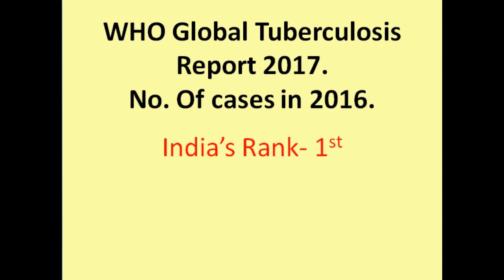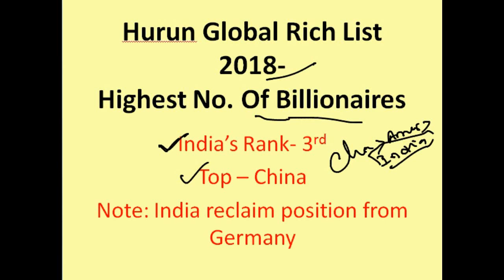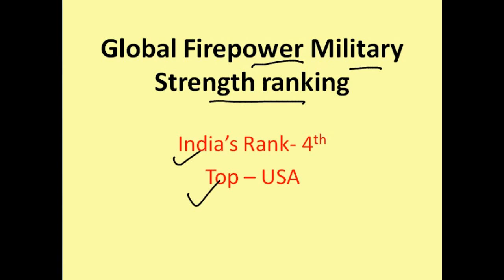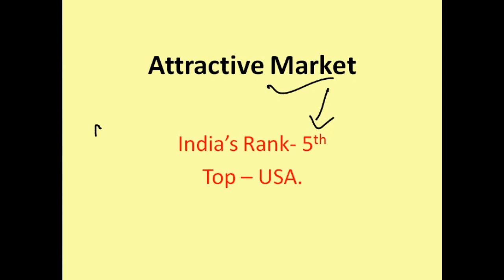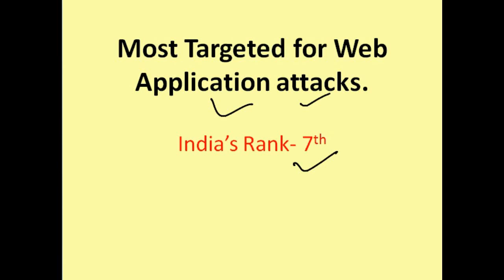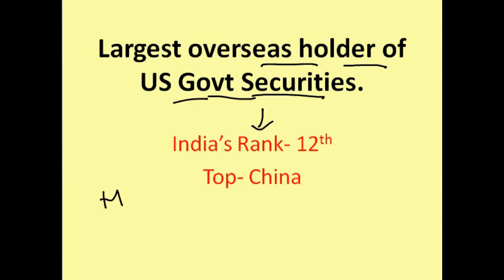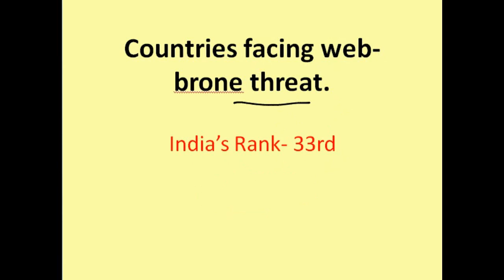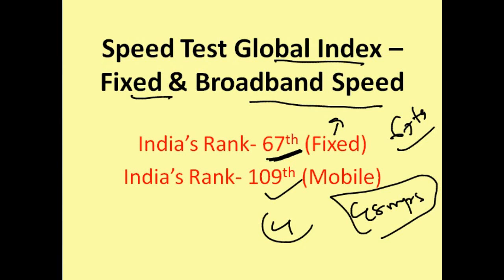India's Ranking in Different Indexes: 2017-18 || Current Affairs for Railways/SSC/Bank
India's Ranking in Different Indexes: 2017-18 || Current Affairs for Railways/SSC/Bank PO/SO/RRB PO